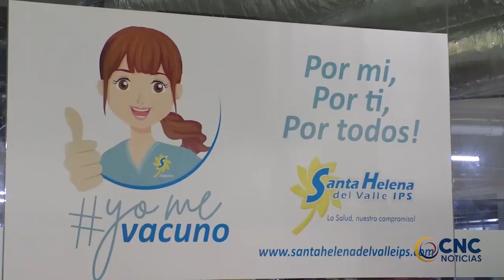EN EL SENA CESAR CERTIFICARON A ALUMNOS SIN RECIBIR LAS CLASES